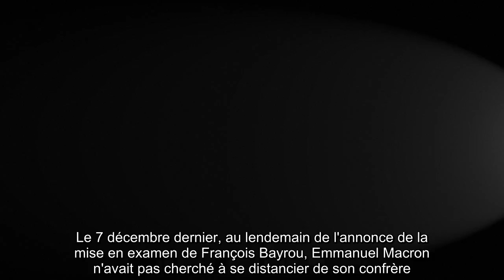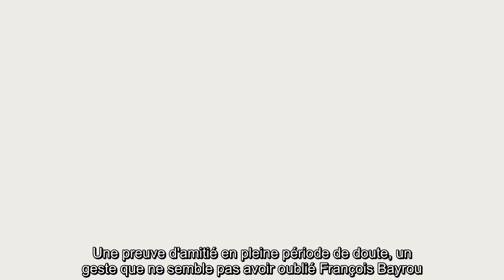✅ François Bayrou, son hommage « bizarre » à Emmanuel Macron : « Il est gonflé »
✍ François Bayrou a connu meilleurs périodes. Forcé de quitter son poste de ministre de la Justice en juin 2017 après seulement un mois en fonction, cela à cause d'une enquête sur la rémunération des assistants parlementaires de son parti politique, le président du MoDem n'a pas franchement vu sa situation s'arranger depuis.  Le 6 décembre dernier, il a ainsi été mis en examen pour complicité de détournement de fonds publics dans cette même affaire.  Lui a toujours nié les faits qui lui sont reprochés. Malgré ces préoccupations, le maire de Pau a accepté de s'entretenir avec le Journal du Dimanche (JDD).  Il évoque sa vision de la vie politique et lève le voile sur la relation qu'il entretient avec le chef de l'Etat.  .D'emblée, le JDD note que le président du MoDem a "retrouvé son assurance".  François Bayrou assure même avoir des idées à transmettre au président de la République pour l'aider à gérer la crise sociale actuelle.  L'ex-député semble en effet apprécier le locataire du palai ...